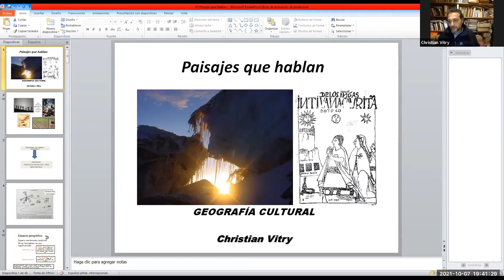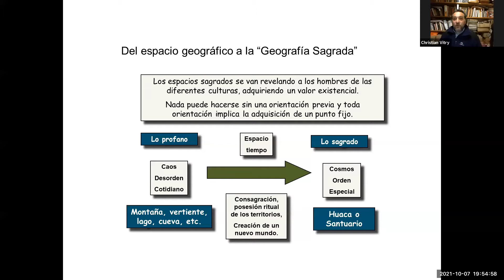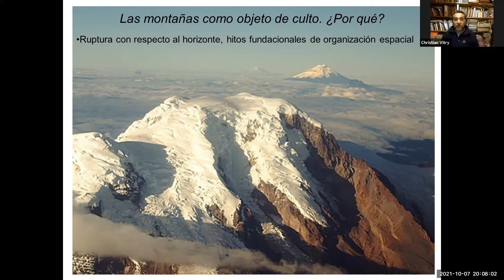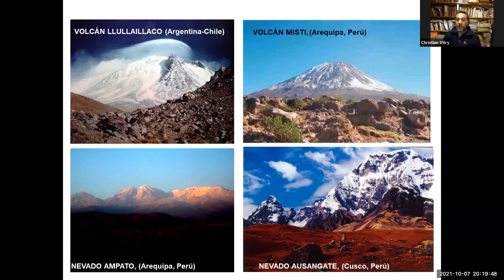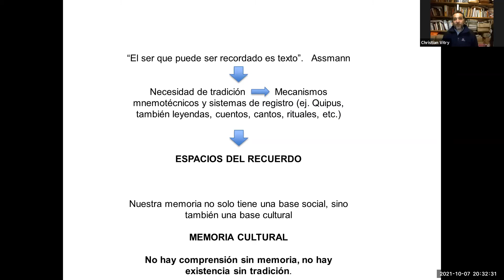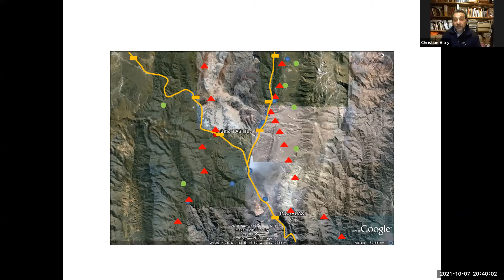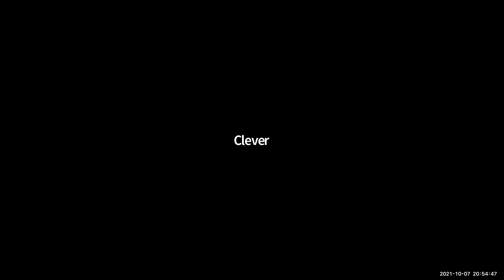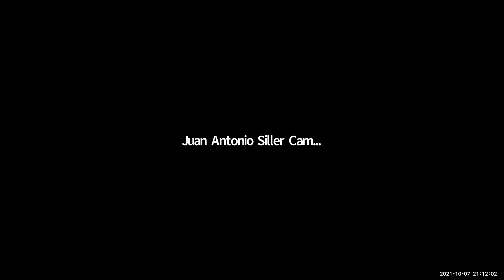El Qhapaq Ñan del Tawantinsuyu. Christian Vitry. Escuela Alteridad